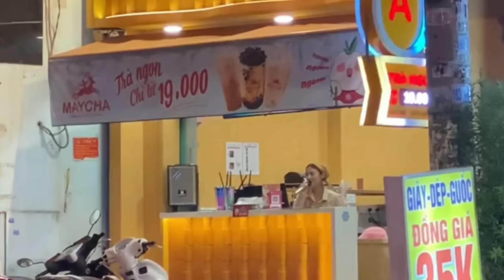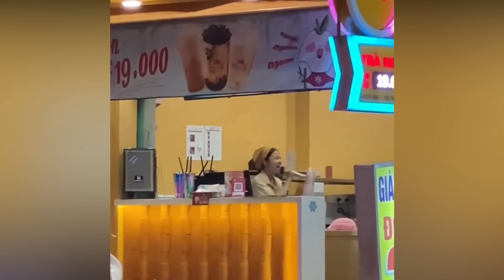Thấy quán TRÀ SỮA lúc nào cũng vắng, đến khi CHỨNG KIẾN liền hiểu lý do | Tin Ngắn 3 Phút